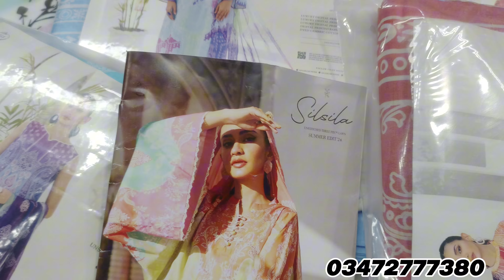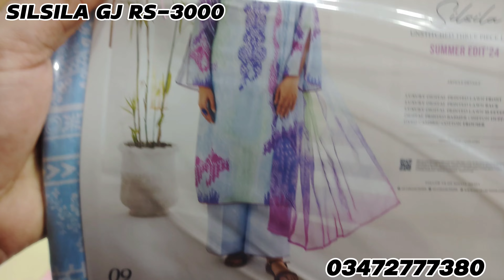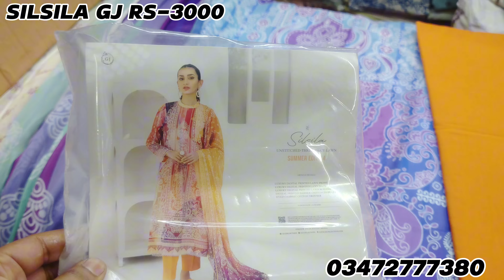SILSILA CHIFFON DUPATA GULL JEE 2024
ull jee collection 2024 | silsila

SHIRTS
SHIRT DUPATA
TWO PIECE
VRIYTIES INSHALLAH
MARKET KARACHI

gulahmedflat50%of
karachiwholsa lemarket
designers suits
Femebroidedcollection